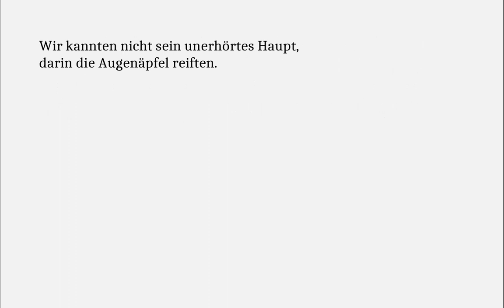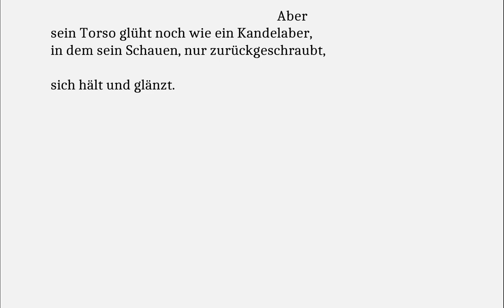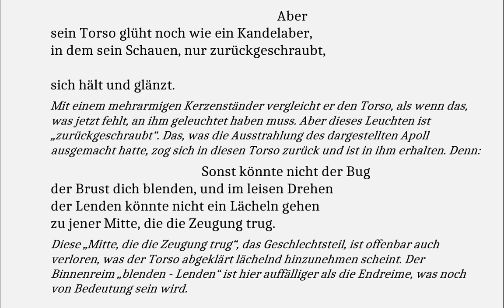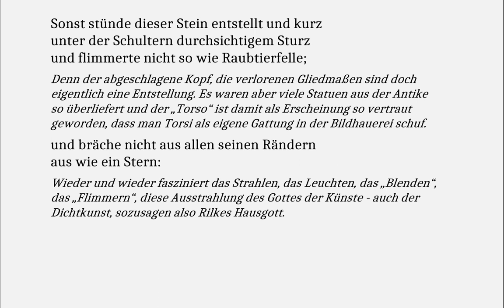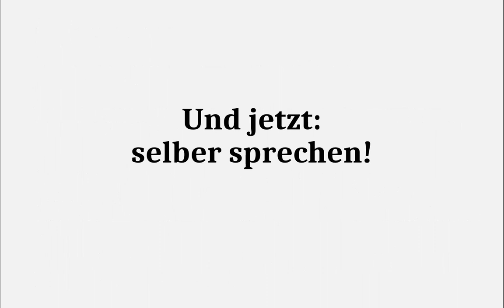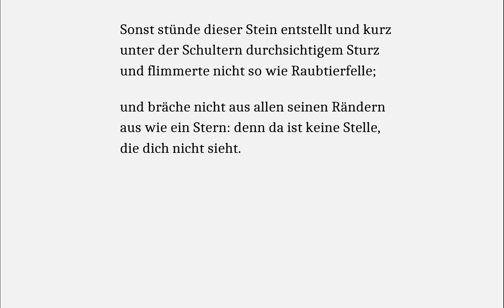Rilke verstehen: Archaischer Torso Apollos (Gedichte-Karaoke 142)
Wir kannten nicht sein unerhörtes Haupt,
darin die Augenäpfel reiften. Aber
sein Torso glüht noch wie ein Kandelaber,
in dem sein Schauen, nur zurückgeschraubt,

sich hält und glänzt. Sonst könnte nicht der Bug
der Brust dich blenden, und im leisen Drehen
der Lenden könnte nicht ein Lächeln gehen
zu jener Mitte, die die Zeugung trug.

Sonst stünde dieser Stein entstellt und kurz
unter der Schultern durchsichtigem Sturz
und flimmerte nicht so wie Raubtierfelle;

und bräche nicht aus allen seinen Rändern
aus wie ein Stern: denn da ist keine Stelle,
die dich nicht sieht. Du mußt dein Leben ändern.

Wer dieses Gedicht auseinandernimmt, wird für immer ein sicheres Gefühl dafür behalten, was ein „Enjambement“, ein „Zeilensprung“ ist: Entscheidend ist nicht, dass ein Satz mit einem Vers noch nicht zu ende ist, sondern, dass er in der Mitte des nächsten Verses endet. Und entsprechend in dieser Mitte beginnt die neue Sinneinheit. Wenn man dieses Gedicht nur hört, merkt man vor lauter Enjambements kaum noch etwas davon, dass es ein Sonett ist.

darin die Augenäpfel reiften.

Wir haben es hier mit einem Torso zu tun, also Rumpf mit angefangenen Gliedmaßen. Der Rest brach ab, als die Statue verschüttet wurde, und ist verloren. Es ist übrigens kein klares Vorbild für dieses Gedicht bekannt. Es gibt keinen solchen Torso, den man als Überrest einer Darstellung des Gottes Apoll identifizieren kann und auf den sich Rilke hätte beziehen können, oder er hat irrtümlich einen solchen Torso für eine Darstellung Apolls gehalten. Man hat aber fast den Eindruck, als wenn er dem Bildhauer Auguste Rodin nacheifert, bei dem er sich in Paris aufhielt, und einen solchen Torso in Worten erst selbst erschafft.

sich hält und glänzt.

Mit einem mehrarmigen Kerzenständer vergleicht er den Torso, als wenn das, was jetzt fehlt, an ihm geleuchtet haben muss. Aber dieses Leuchten ist „zurückgeschraubt“. Das, was die Ausstrahlung des dargestellten Apoll ausgemacht hatte, zog sich in diesen Torso zurück und ist in ihm erhalten. Denn:

Sonst könnte nicht der Bug

Diese „Mitte, die die Zeugung trug“, das Geschlechtsteil, ist offenbar auch verloren, was der Torso abgeklärt lächelnd hinzunehmen scheint. Der Binnenreim „blenden - Lenden“ ist hier auffälliger als die Endreime, was noch von Bedeutung sein wird.

Denn der abgeschlagene Kopf, die verlorenen Gliedmaßen sind doch eigentlich eine Entstellung. Es waren aber viele Statuen aus der Antike so überliefert und der „Torso“ ist damit als Erscheinung so vertraut geworden, dass man Torsi als eigene Gattung in der Bildhauerei schuf.

aus wie ein Stern:

Wieder und wieder fasziniert das Strahlen, das Leuchten, das „Blenden“, das „Flimmern“, diese Ausstrahlung des Gottes der Künste - auch der Dichtkunst, sozusagen also Rilkes Hausgott.

denn da ist keine Stelle,
die dich nicht sieht.

Der ganze Torso ist also gewissermaßen das göttliche Auge.

Du mußt dein Leben ändern.

Diese unerwartete wuchtige Aussage am Schluss wird nicht nur vom letzten Reimwort beherrscht, sondern setzt dazu gewissermaßen auch noch den vorher erklungenen Binnenreim „blenden - Lenden“ fort. Bloß – Warum soll man sein Leben ändern? Es ist wohl das Künstlerleben gemeint: Der göttliche Blick Appolls ist gewissermaßen das künstlerische Gewissen. Und dieses sagt einem eigentlich täglich: „Du musst dein Leben ändern“. Jedes Kunstwerk gilt es so zu beginnen, als wenn man noch nie im Leben etwas Zufriedenstellendes erreicht hat, und man nun sein erstes Meisterwerk vollbringt. Aber muss deswegen jeder andere auch sein Leben ändern? Es bleibt immerhin jedem selbst überlassen, sein Leben so zu leben, als ob der persönliche Hausgott des gelungenen Lebens einen ständig sieht.